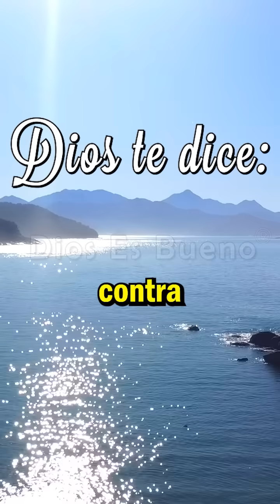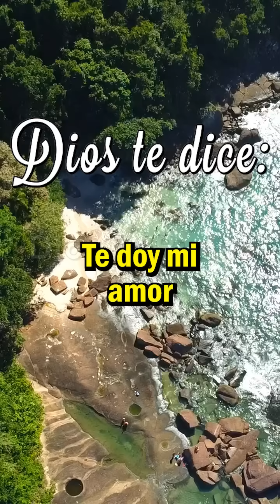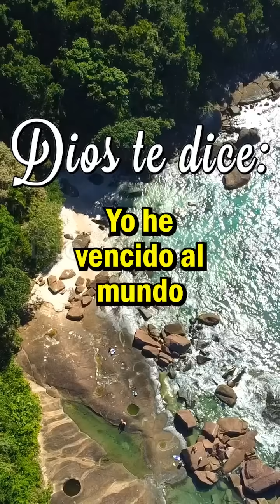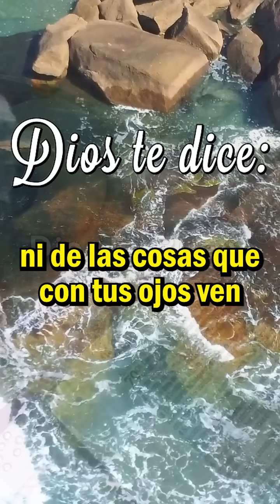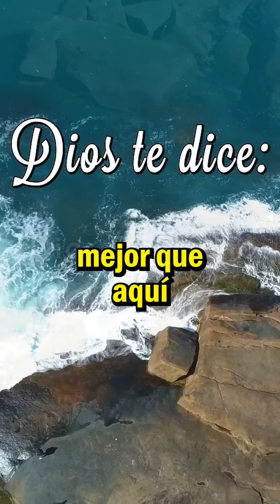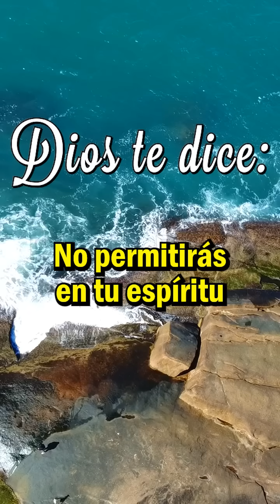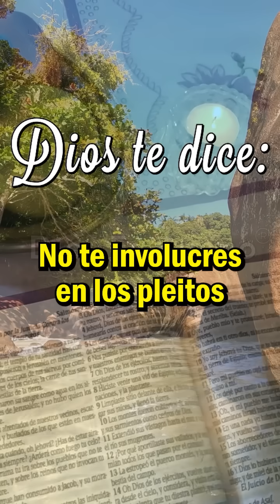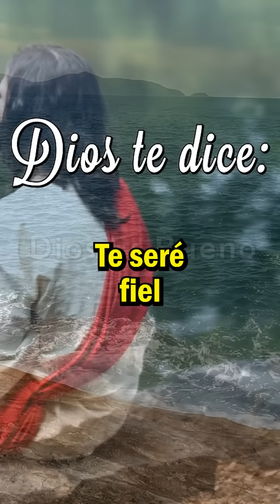DIOS TE DICE HOY: Estoy Siempre Cuidándote de que Nadie Te Cause Dolor Tristeza, Angustia o Ansiedad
DIOS TE DICE Y TE HABLA HOY: Tu Me perteneces, te cuido con amor, te trato con cariño, te hablo con paciencia. Fuiste eres y serás siempre mi pequeñito es mío tu corazón, yo alimento tu alma. Mis ángeles alrededor de ti acampan y están siempre alertas peleando contra los enemigos que te roban la paz. Estoy siempre pendiente de que nadie te cause dolor tristeza, angustia o ansiedad.
Dios te dice, tu me perteneces, te cuido y no permitiré que nadie te haga daño, Tu me perteneces y te defenderé con todo

Amén Dios es Bueno, Dios te Habla Hoy, Escúchalo Estoy Siempre Cuidándote de que Nadie Te Cause Dolor Tristeza, Angustia o Ansiedad